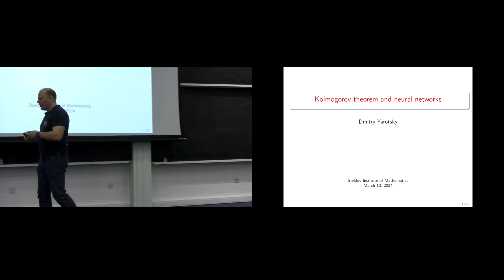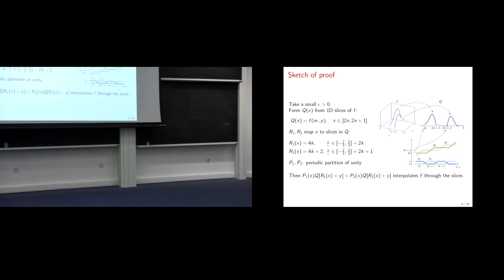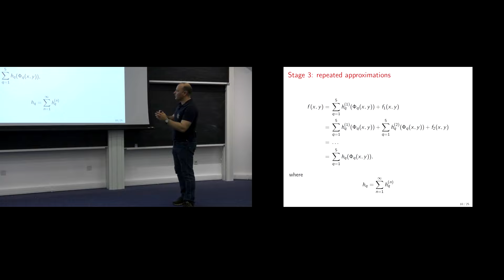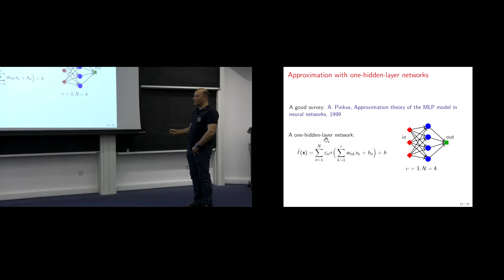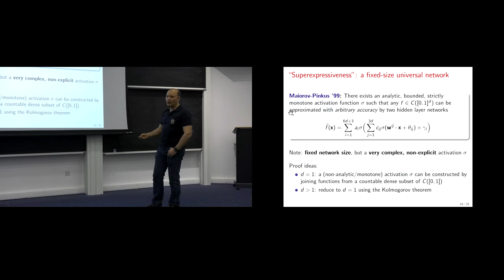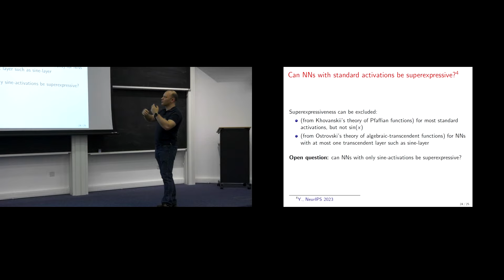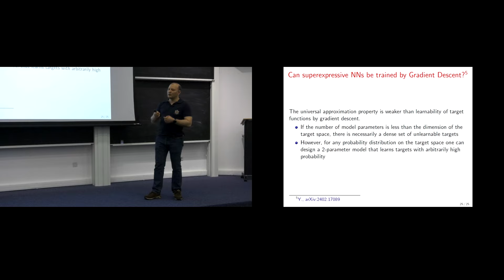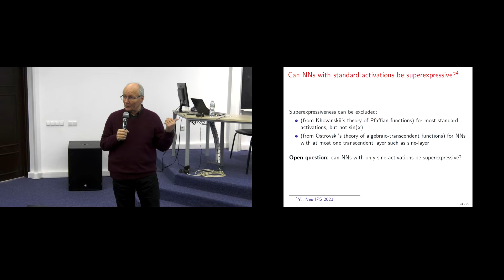Д.А. Яроцкий. Теорема Колмогорова и нейронные сети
Семинар «Математические основы искусственного интеллекта»
13 марта 2024 г. 17:00, г. Москва, МИАН, ул. Губкина, д. 8, конференц-зал, 9 этаж + Zoom